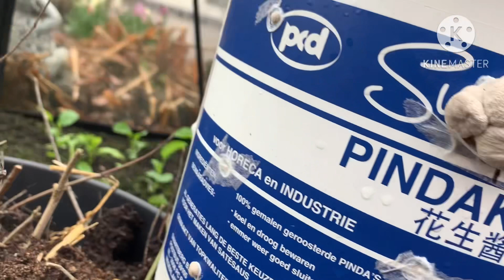เห็ดนางรมออกดีมาก จะเก็บก็เสียดาย😅 ฮอลแลนด์